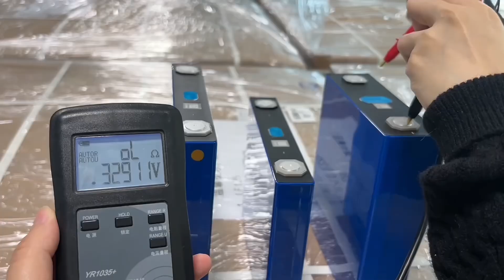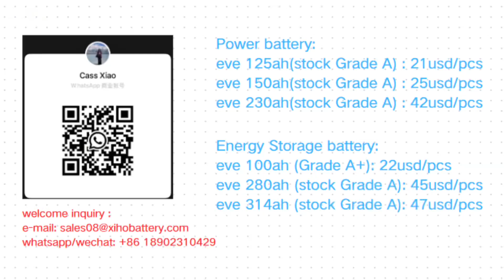Eve Series lifepo4 Cells. Choosing the best one for your project !!!